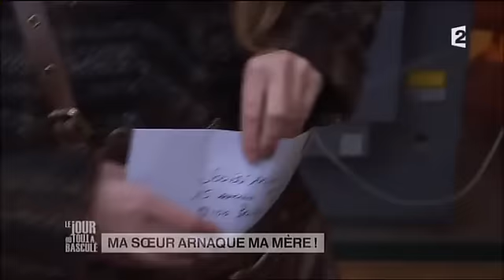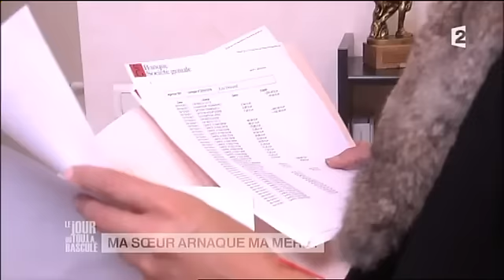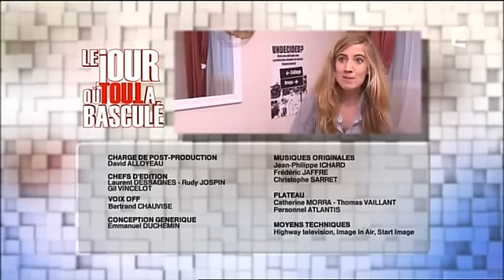Le jour où tout a basculé France 2 2013 02 25 16 45